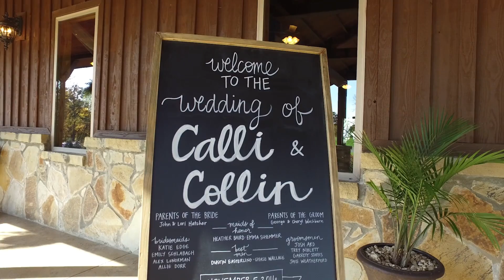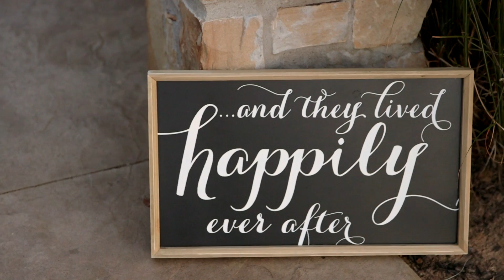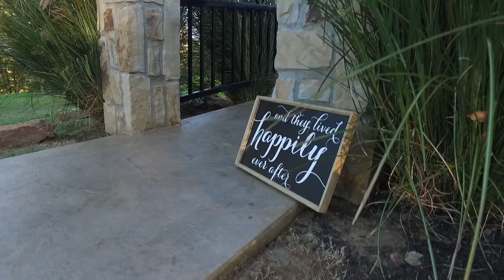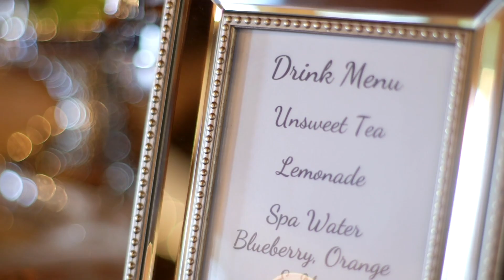Sweetest Wedding Speech, Calli + Collin's Wedding Film at The Springs Event Venue in Skiatook, OK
We'd love to film or photograph your wedding!

Calli and Collin's wedding was at The Springs Event Venue on Skiatook Lake. The weather was perfect out, for this November wedding. The sun was shining, and everyone was all smiles as Calli was getting ready. Calli read a letter from Collin as she was getting ready, and we are pretty sure there wasn't a dry eye in the room. Shortly after, Collin received his letter from Calli. After the couple was done getting ready it was time to head outside for the first look! This is always one of our favorite moments of the wedding day. When the bride and groom see each other for the first time on their wedding day, you can just see all of the emotion coming through in their faces. Collin did all he could to hold in the tears as he saw his bride-to-be for the first time. It was such a sweet moment to see the two of them as they saw each other. After the first look, we took the couple out for some photos, and then went back inside to get ready for the ceremony.
The ceremony was perfect. The weather was perfect. The view was perfect. The vows were perfect. The crowd watched as the couple said "I do" and kissed for the first time as husband and wife! After the ceremony, we had time for a few photos before we headed into the reception. The night was filled with dancing, and fun. One of the best things that happened all night was the father of the bride's speech to Calli. We will just let you watch the film to hear it. Friends and family had such a great time at this wedding, and we were so happy we were part of it!
From the moment we met Calli and Collin, we knew they'd be a great fit for us here at Redeemed Productions. We are so glad they chose us to capture their memories, and can not wait to share their video with you! We hope you enjoy!
Photography - Holli B. Photography
Videography - Redeemed Productions
Flowers - Ever Something Event Styling
Cake - FrOSTEN's
DJ - Banks Entertainment
Hair - Allie Dorr with Rumors Salon in Edmond
Makeup - Marci Gaines with MLB Artistry
Groom's attire - Men's Wearhouse
Dress - The Bridal Boutique
Lighting - Banks Entertainment
Stationary - Minted
Catering - Simply Amazing
Bridesmaid attire - Prim: The Bridesmaid Boutique